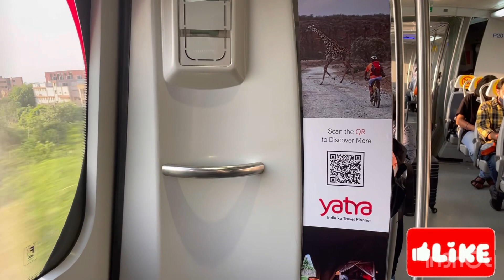Delhi Layover | Meeting My Husband & Friends | DLF Mall Visit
Hey Guys

Please Follow my Candle Instagram page